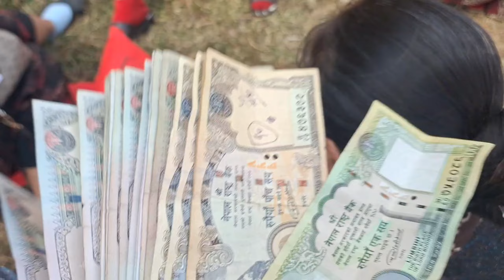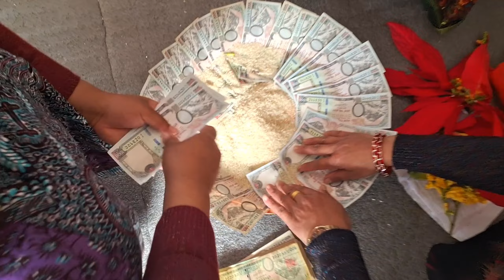Aja Dubar Tira Hai ta sathi haru😁❤️Kamchowk Gauko Sorathi nacha nii heriyo😊villagelifestyle